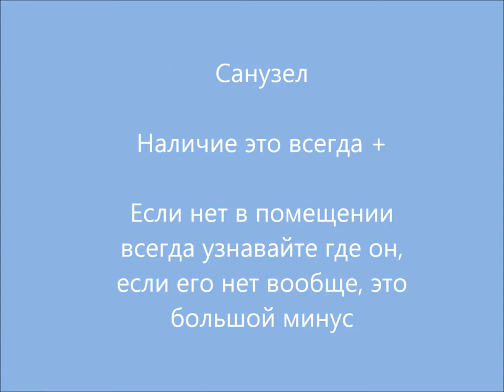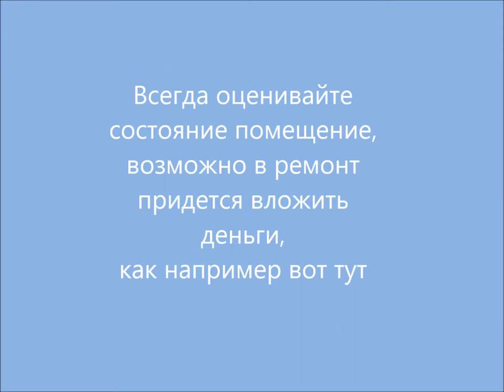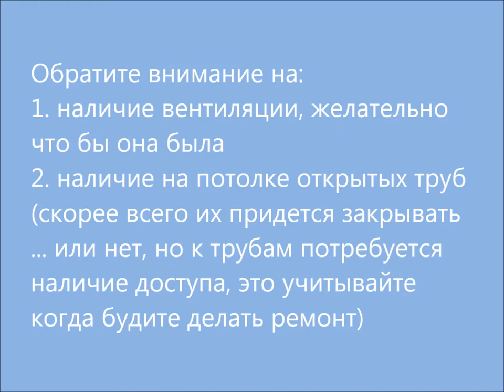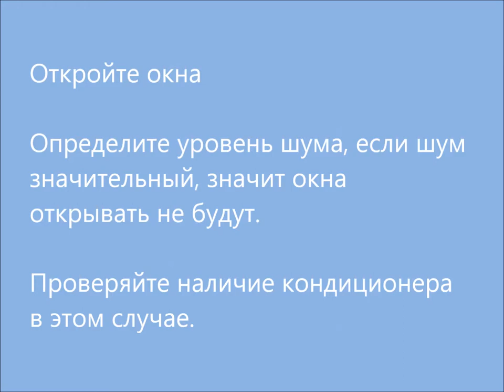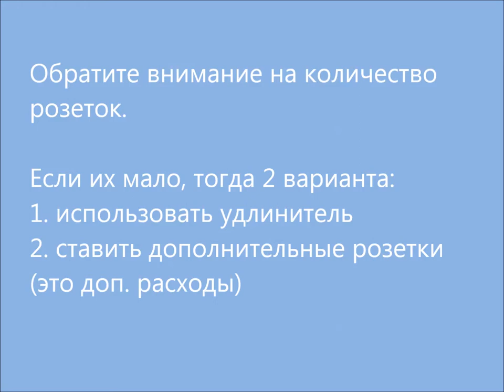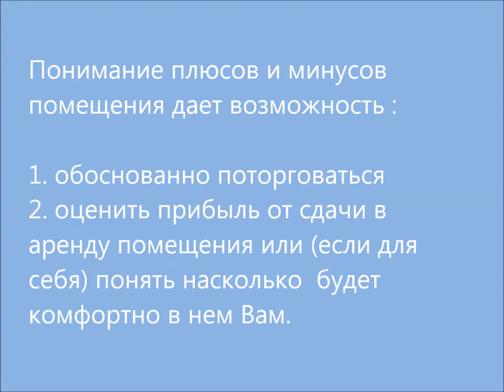На что следует обратить внимание, при покупке нежилого помещения, для размещения офиса